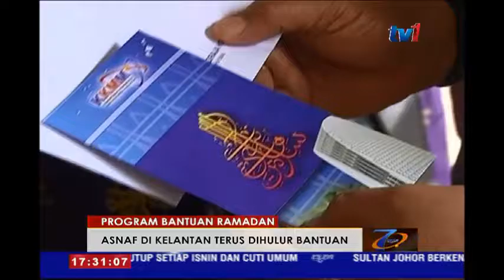PROGRAM BANTUAN RAMADAN - ASNAF DI KELANTAN TERUS DIHULUR BANTUAN [29 MEI 2016]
Golongan asnaf di Kelantan terus mendapat perhatian pelbagai pihak terutama ketika umat Islam bakal menyambut ketibaan Ramadan tidak lama lagi.

Tidak ketinggalan NGO, Majlis Orang - Orang Besar Di Raja Kelantan (MOBDK), turut turun padang mengagihkan sumbangan menerusi program "Bantuan Ramadhan."